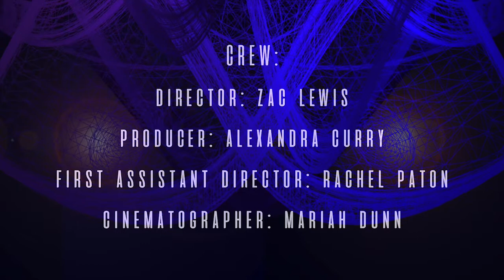Save Yourself || Short Film || Macquarie University 2018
What happens when you awake one morning to a series of text messages telling you everything to do.. Do you follow these messages or ignore them?? Jane Danger is left with this predicament and where her story goes will change her life forever...

Credits:
Jane Danger - Julia Hyde
Agent Donny - Julian Felix
Amy - Sky Inacio
Radio Presenter - Peter Donnelly
Receptionist - Kristen Lacandula

Director - Zac Lewis
Producer - Alex Curry
First AD - Rachel Paton
Cinematographer - Mariah Dunn
Sound - Pat Fardy
Production Designer - Kristen Lacandula
Editor - Robbie Szafranek

Thanks to:
Iqbal Barkat
Marcus Eckermann
Kush Badhwar
Karen Pearlman

Copyright: Macquarie University 2018